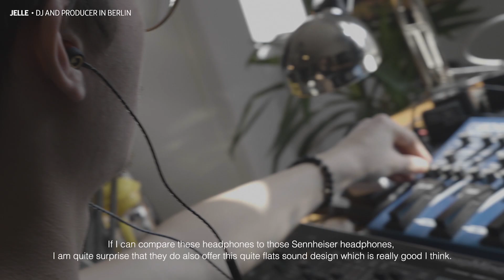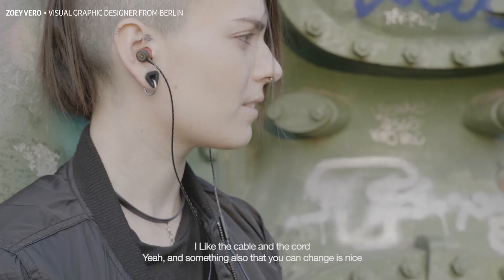Interview video of Berlin artists about HPSD E70 Magneto-Static In Ear Headphones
Our product is currently being launched in Indigo.

Please spread our story widely.